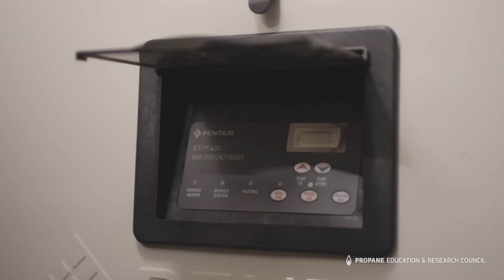Energy considerations for resilient and off-grid homes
Architect Mary Ann Schicketanz and energy consultant David Knight discuss why a combination of solar panels, batteries, and a propane standby generator is often the optimal approach to achieve resilience in beautiful, remote locations.